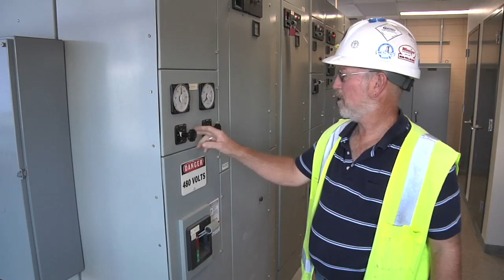Wastewater Treatment Video 1: Introduction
In this series of videos, a staff member of the Rural Community Assistance Partnership (RCAP) explains the technical steps in the process of treating wastewater (sewage) at a treatment plant in layperson’s terms. These videos were produced to assist leaders, board members and other decision-makers of wastewater utilities in small, rural communities in understanding what is involved and what it takes in terms of resources and expertise to treat wastewater for a community from the time it leaves the house or building of a customer to the time it is discharged back into a water body. These leaders can then make more informed decisions about the operations, maintenance, and expansion of their wastewater-treatment infrastructure. These videos are part of a multimedia package and are attached to an animated diagram showing the steps in the treatment process available